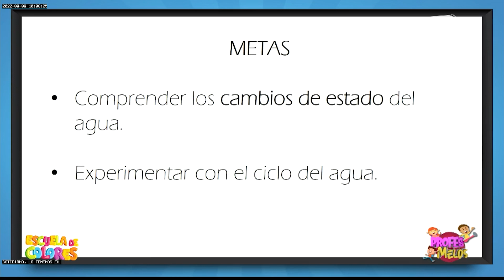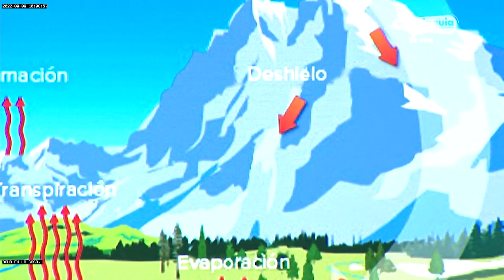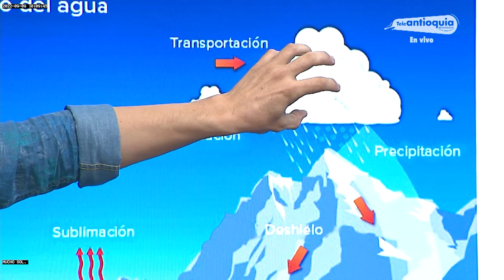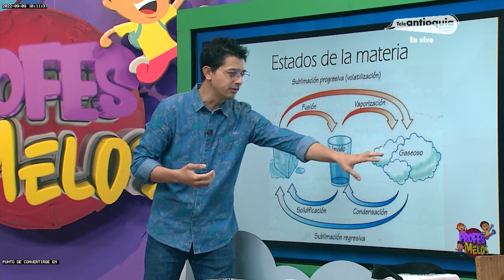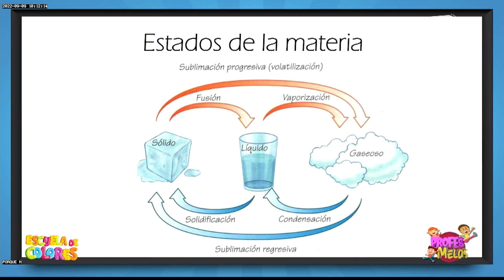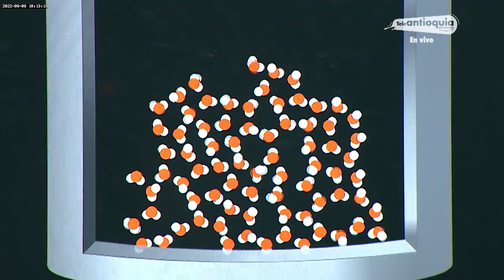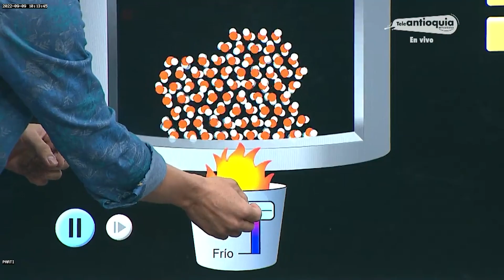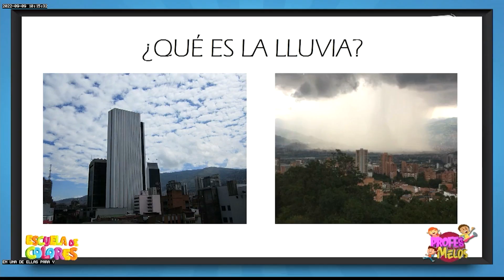Programa Profes Melos 09 de septiembre 2022 - Experimentos